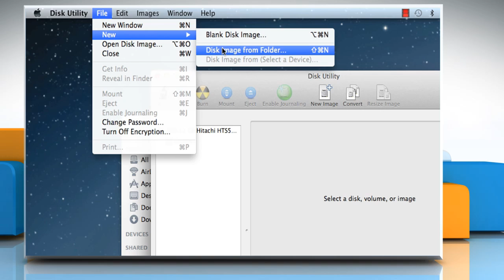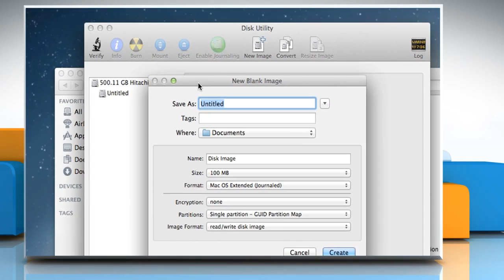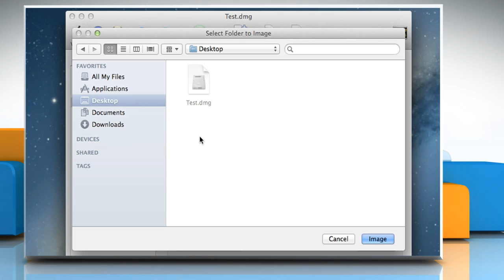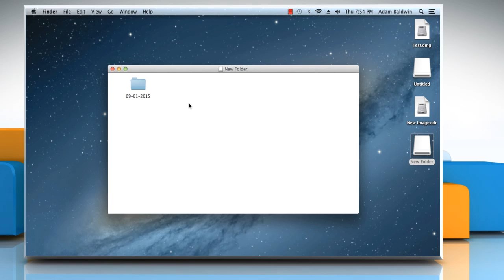How to create a Disk Image on Mac® OS X™ :Tutorial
Disk Images in OS X are a great way to back up, archive, or protect any file or folder on your Mac® OS X. If you want to create a Disk Image on Mac® OS X™, watch this video and follow the steps to do so.

Useful videos :

(Unable to Receive Emails on Gmail®)
(allow sites to access your camera and microphone )